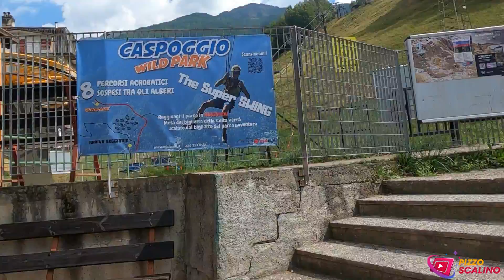LA RISCOPERTA DELLA SALITA IN SEGGIOVIA DA CASPOGGIO A SANT’ANTONIO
Dopo anni di attesa, la seggiovia da Caspoggio a Sant'Antonio è finalmente tornata in funzione, regalando a tutti noi la possibilità di rivivere un'esperienza che molti avevano nel cuore. Sin dal momento in cui si sale sulla seggiovia, si percepisce un misto di nostalgia e novità. Il lieve dondolio della seggiovia mentre si stacca da terra dà subito una sensazione di libertà. Il paesaggio intorno si apre rapidamente: prati verdi si alternano a fitte pinete.
L'aria fresca di montagna accarezza il viso, mentre il panorama si fa sempre più spettacolare. Sotto i piedi, piccoli ruscelli scorrono tra le rocce, e qua e là si intravedono gruppi di escursionisti che seguono i sentieri sottostanti. Il rumore della seggiovia, costante ma discreto, diventa una sorta di sottofondo meditativo, lasciando spazio a riflessioni e pensieri.
Man mano che si sale, l'atmosfera cambia. Arrivare a Sant'Anna significa raggiungere un luogo che sembra fuori dal tempo: una piccola oasi di pace, circondata dalla natura incontaminata. E mentre si mette piede a terra, il senso di gratitudine per aver potuto godere di un panorama così speciale prende il sopravvento.
La riapertura della seggiovia non è solo un'opportunità per facilitare l'accesso a Sant'Antonio, ma è anche un simbolo di rinascita per il territorio di Caspoggio. Un invito per tutti a riscoprire le bellezze della montagna, sia per chi la conosce da sempre, sia per chi la scopre per la prima volta.